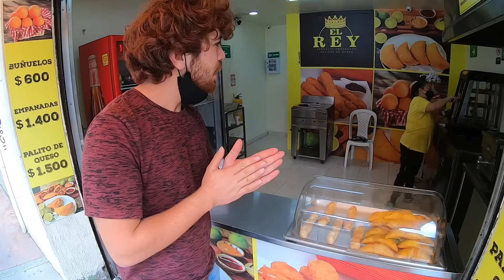Kolombiya'nın İLGİNÇ Sokak Yemekleri | Türk Dönerci Buldum 🇨🇴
Selamlar bu video'da sizlere Kolombiya'nın ilginç sokak yemeklerini göstermek istedim.Medellin şehrinin en işlek caddesinde Türk dönerci buldum.Ayrıntılar videoda iyi seyirler..

Merhaba ben ilyas Mutlu.Şuan 18. ülkem Kolombiya'dayım.Güney Amerika da bulunan bütün ülkeleri gezmek için yollara düştüm.Bu macerada çektiğim videoları sizlere aktaracağım.Bana destek olmak isterseniz kanalıma abone olup sosyal medya hesaplarımdan takip edebilirsiniz.